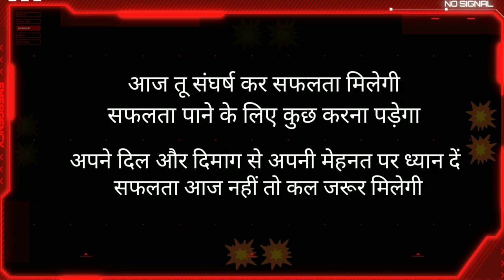मुझे पढ़ना होगा || Best Study Motivation 📖📚|| Study Status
Sadhai status

Study motivation

Mtudy motivation status

Motivational video

Motivation status

Motivation video

Motivational status

Status

Motivation

Padhaai status

Padhai motivation status

Padhai

Exame motivation status

Motivation songs

Exame motivation

Exame status

Best Powerful Study motivation for
 students

Most powerful study motivation

Student's life struggle